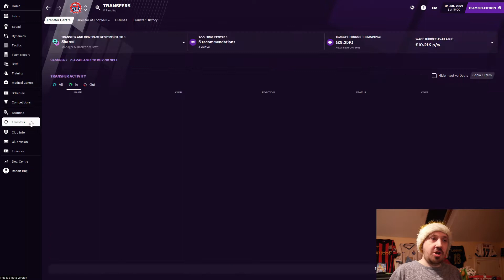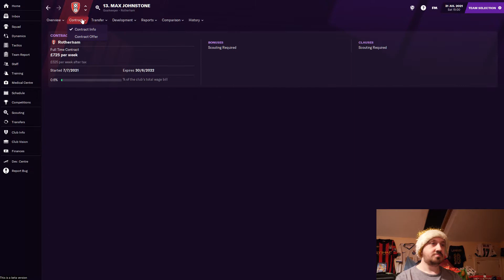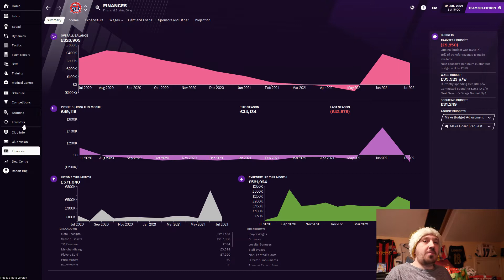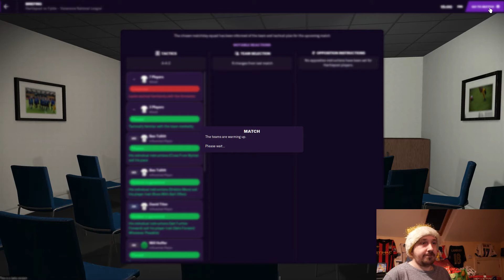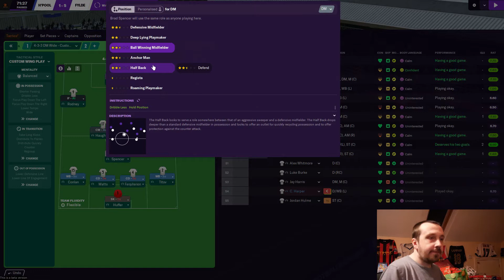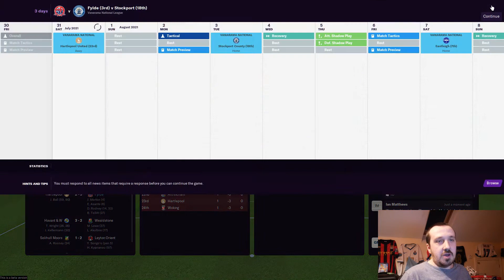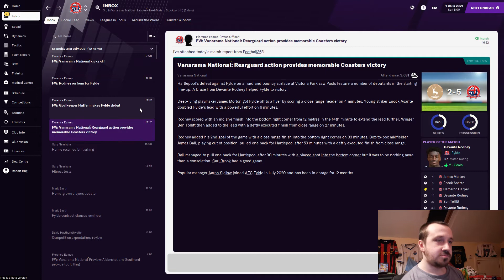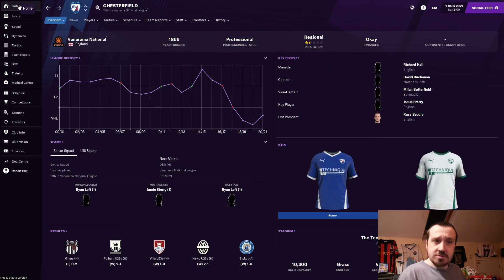Non-league to Premier League | NEW SEASON | AFC Fylde Part 4 | Football Manager 2021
We start our non-league career with Fylde with the ambition of reaching the premier league. Can I reach the football league by 2022 with back to back promotions?

1 Promotion in the bag, time to kick off the new season in the National League.

Social Media -

Peace,

JSGC